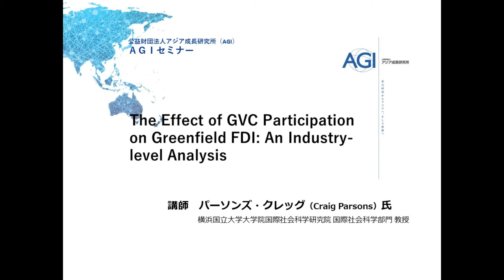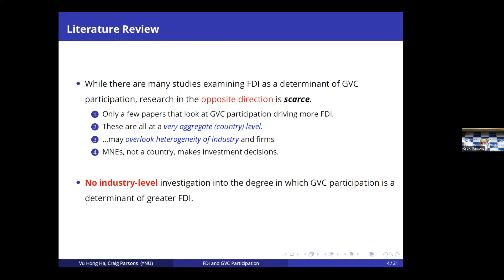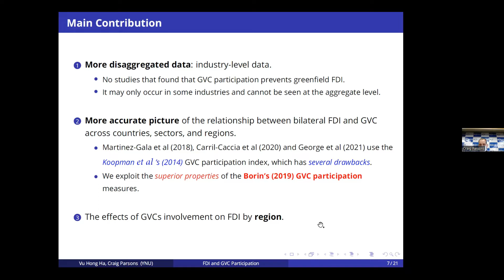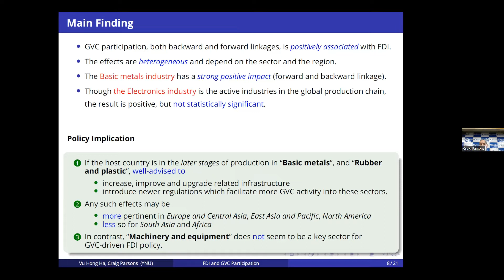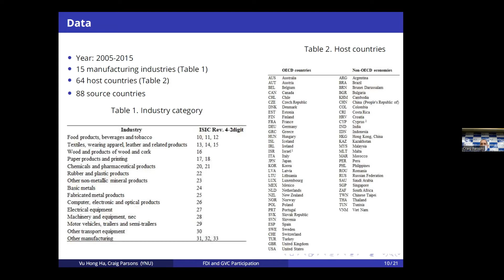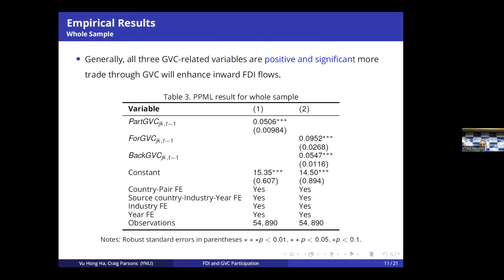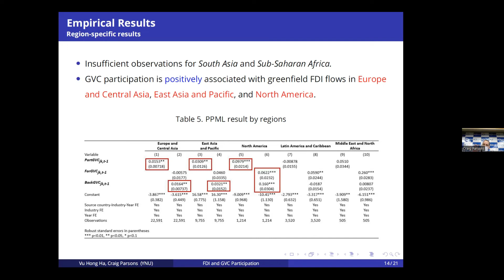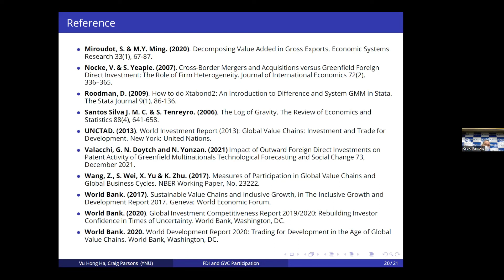『The Effect of GVC Participation on Greenfield FDI: An Industry-level Analysis』 2022.08.17 AGIセミナー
講演者：パーソンズ・クレッグ（Craig Parsons）氏　〔横浜国立大学大学院国際社会科学研究院 国際社会科学部門 教授〕

要約：This study examines GVC participation as a determinant of inward greenfield FDI at the sectoral level. Our data spans from 2005 to 2015 covering 15 manufacturing industries for 64 host countries and 88 source countries. It is the first study which examines the possible influence of GVC participation on FDI at an industry level. Overall, the results show that more trade through GVCs will increase FDI inflows. Although we find that GVC participation, both backward and forward linkages, is positively associated with FDI, the effects are heterogeneous and depend on the sector and the region. If the host country is in the later stages of production in “Basic metals”, and “Rubber and plastic”, policymakers may be well-advised to increase, improve and upgrade related infrastructure and/or introduce newer regulations which facilitate more GVC activity into these sectors. We also find that any such effects may be more pertinent to countries located in Europe and Central Asia, East Asia and Pacific, North America and less so for South Asia and Africa. In contrast, “Machinery and equipment” does not seem to be a key sector for GVC-driven FDI policy. Though the electronics industry is one of the most active industries in the global production chain, the result is positive, but not statistically significant.